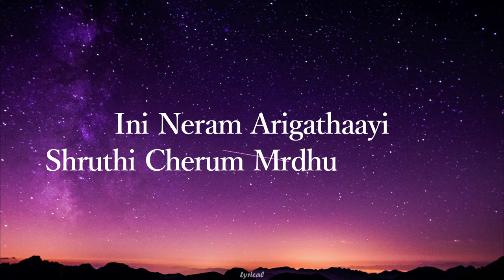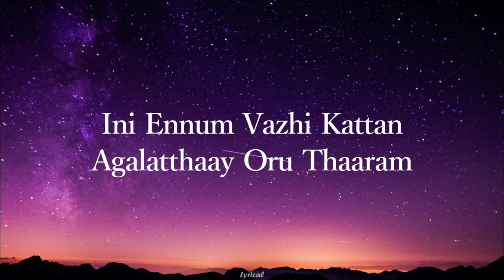Ini Dooram - Lyrical | Sunny |Jayasurya | KS Harisankar |Sankar Sharma |Malyalam Songs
Film : Sunny
Singer : KS Harisankar
Lyrics : KS Harisankar
Language : Malayalam

Ini dooram adhi vegam
agalanghal ariyaathe
The roads are far..
And you have miles to go.

Ini ennum thunayaayi
tharananghal vazhi neele
What's going to travel with you..
Will be life's new challenges.

Ini ennum thunayaayi
tharananghal vazhi neele

Ini neram arigathaayi
shruthi cherum mrdhu geetham
You will come through it..
As the music is back in you.

Ini ennum vazhi kattan
agalatthaay oru thaaram
And a star is leading your way..
As a guardian angel.

Idhoo vare Swaram vare
Till the infinite end.. Till the music notes end..

We don't own all the materials we're posting on this channel . If you are the owner of the audio and images and wanted our work to remove form our channel pls contact us via email or leave us a personal message here and i will remove your material right away. PLEASE do not opt for a you tube strike Copyright